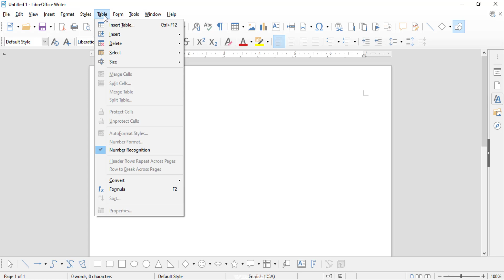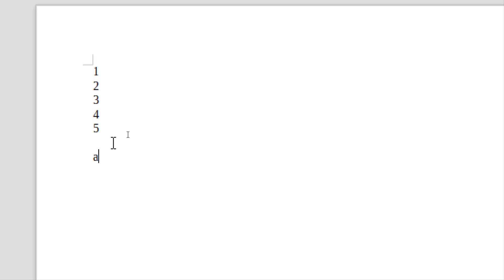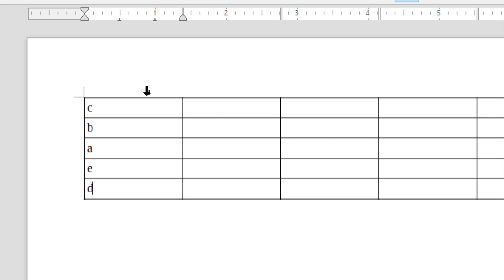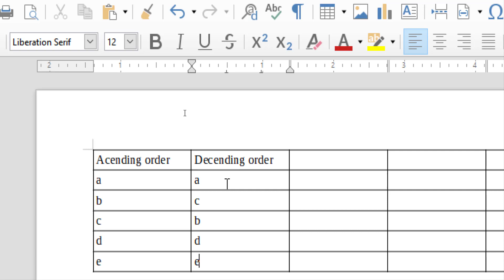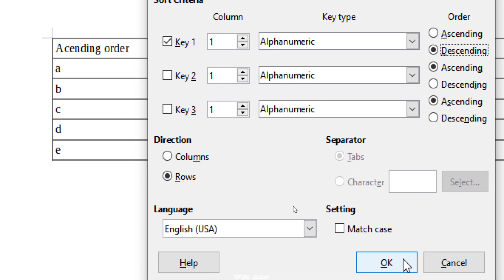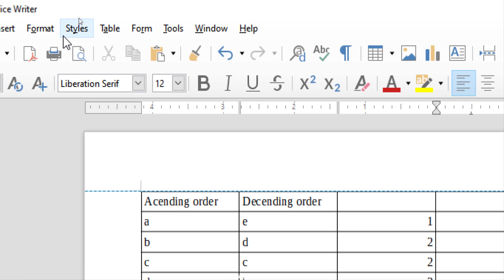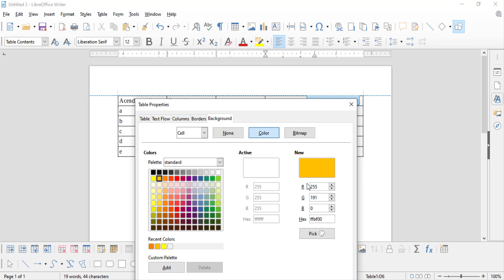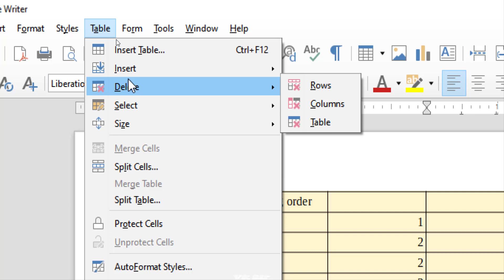writer table menu | what is sort in writer | table properties in writer | libreoffice kya hai | cs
in this video we will discuss libreoffice writer table menu . student please watch this vided and received the best knowledge about the libreoffice writer.

thanks
libreoffice first tutorial in hindi

libreoffice vs msoffice

how to download libreoffice

libreoffice insert menu part 2